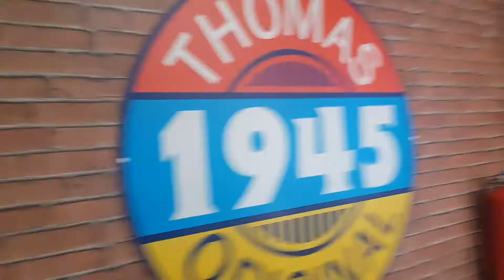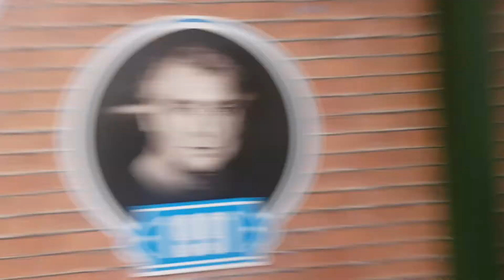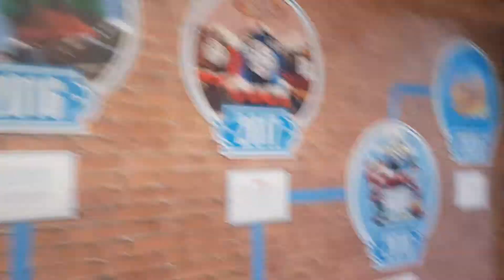Thomas Land Discover Thomas Exhibition